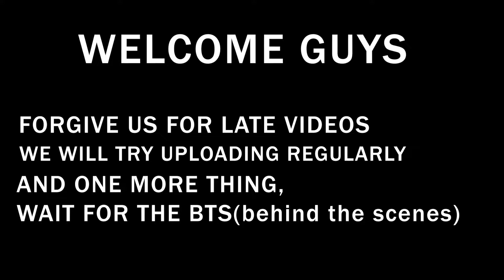TWO FULL PLATE || CHICKEN BIRIYANI || WITH EXTRA || CHICKEN LEGPIECE || CHALLENGE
TWO PLATE MASSIVE CHICKEN BIRYANI EATING CHALLENGE | MASSIVE CHICKEN BIRYANI EATING COMPETITION MILAN AND BICKRAM ! |

In this video, we have tried something new for you guys i.e TWO PLATE SPICY CHICKEN BIRYANI EATING CHALLENGE. Also, do comment down your ideas for our next challenge so that we keep on entertaining you all.

OTHER CHALLENGES -